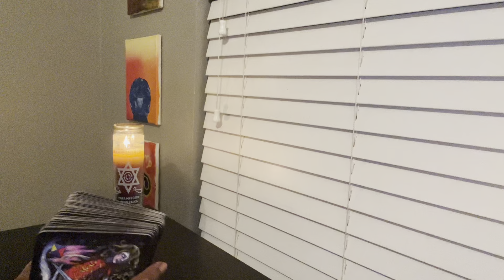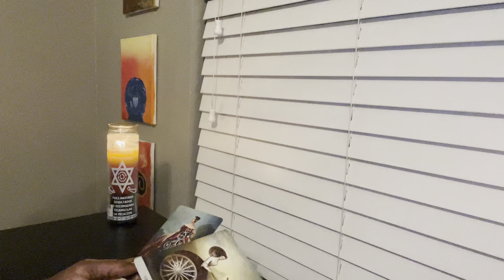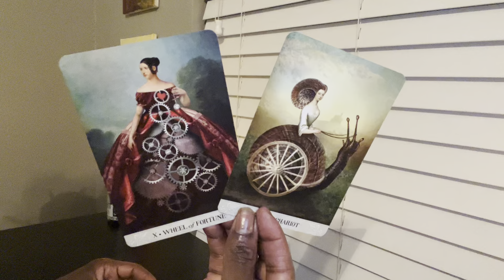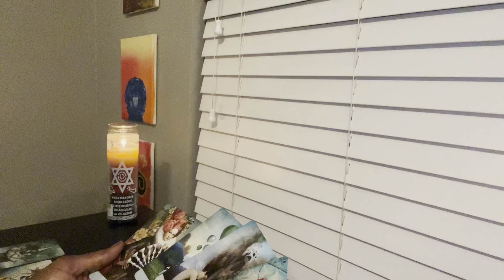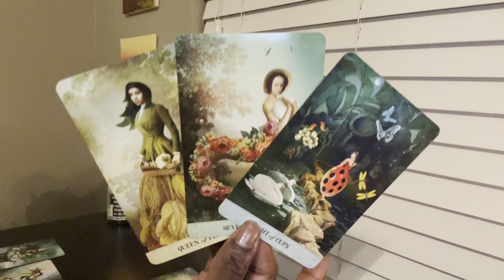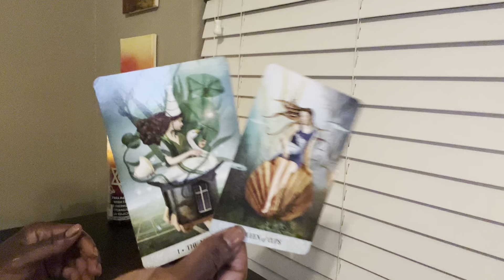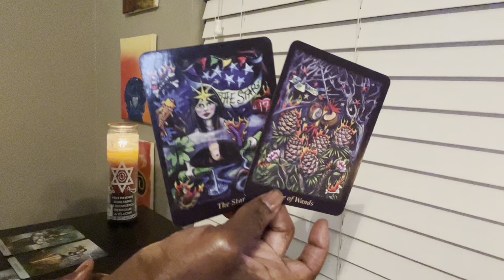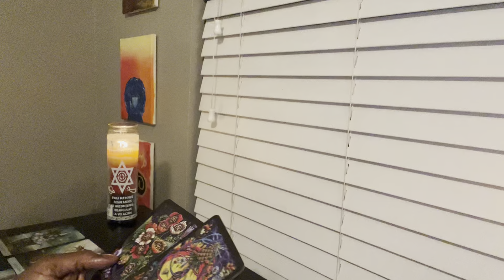THEY HAVE WASTED THEIR LIFE AWAY SPYING ON U, FIGHTING ABOUT YR DESTINY & WHAT U GOT GOING ON tarot